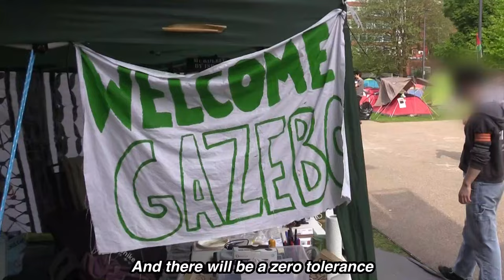UK Student Gaza Encampments: Manchester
One of the largest student encampments in solidarity with Gaza in the UK is at The University of Manchester. After three occupations didn't achieve talks with the management, the students decided to escalate to an encampment in solidarity with American students.

Their demands are: divestment from BAE systems, cut ties with Israeli universities, to adopt an ethical research policy and not to victimise any students or staff involved in the action.

Pop in and see them anytime to show your support - they're at Brunswick Park on the Oxford Road.